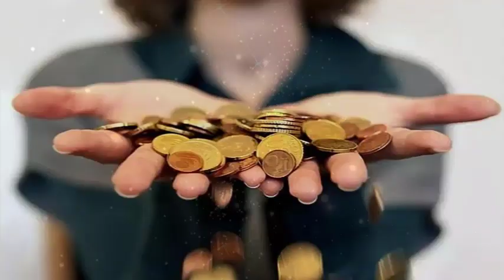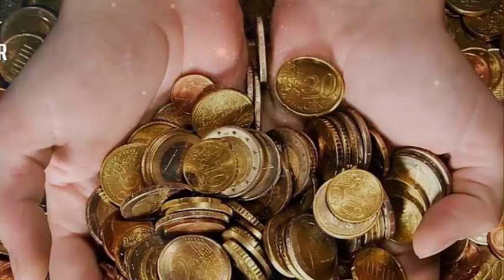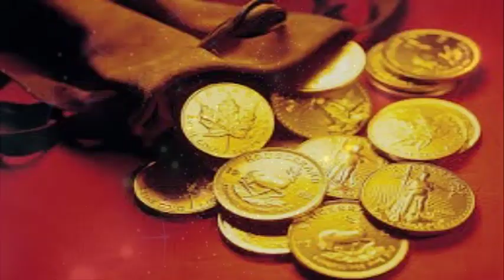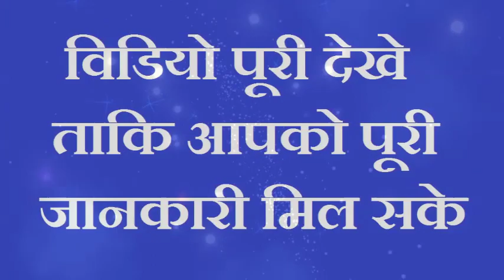गणेश जी को चढ़ा दें ये 1 चीज धन की इतनी बरसात होगी की संभाल नही पाओगे